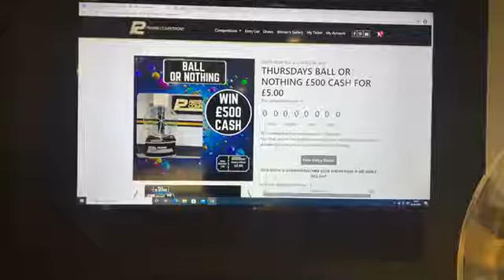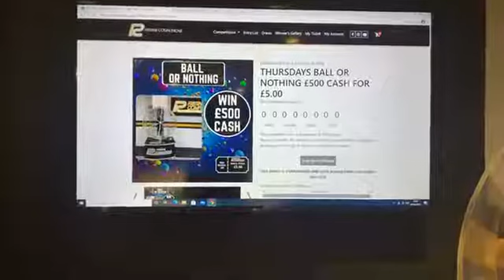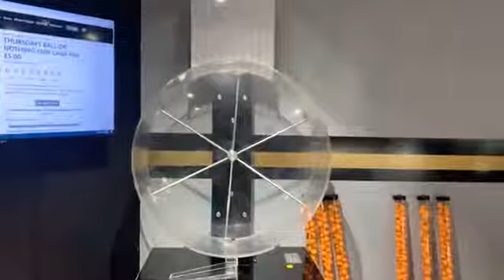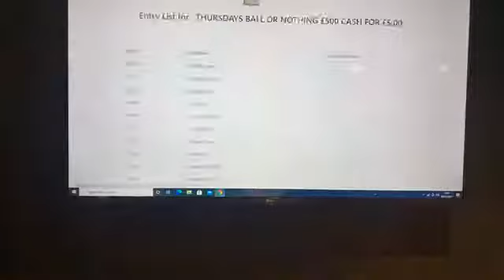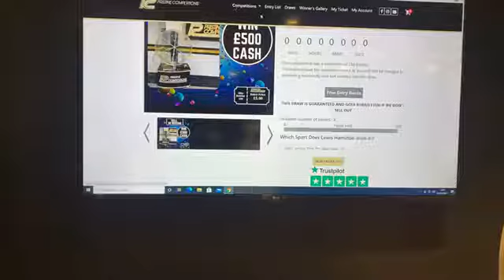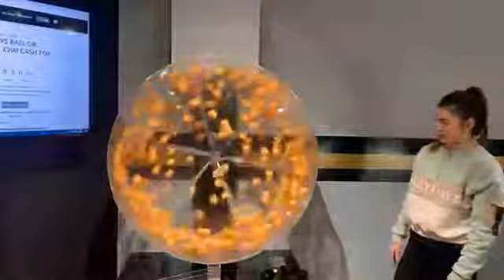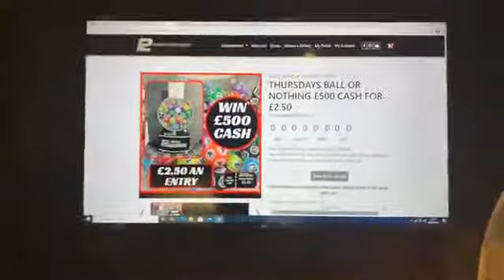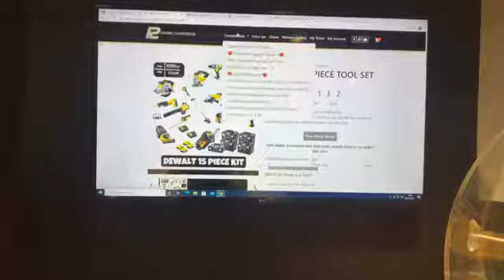THURSDAYS BALL OR NOTHING £500 CASH FOR £2.50 & THURSDAYS BALL OR NOTHING £500 CASH FOR £5.00 4-2-21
⭐⭐Congratulations to Elizabeth Verner from Enniskillen Who Won the THURSDAYS BALL OR NOTHING £500 CASH FOR £2.50 with Lucky Number #83🌟🌟

⭐⭐Congratulations to Ashley Coid from Bridgend, Wales Who Won the THURSDAYS BALL OR NOTHING £500 CASH FOR £5.00 with Lucky Number #86🌟🌟